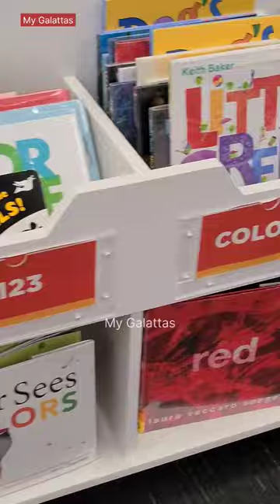Library in America, Let's take a look around | Columbus Metropolitan Library in Dublin Ohio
only in ohio American library american library association Columbus metropolitan library columbus ohio online storytime dublin vlog Things to do in American Library